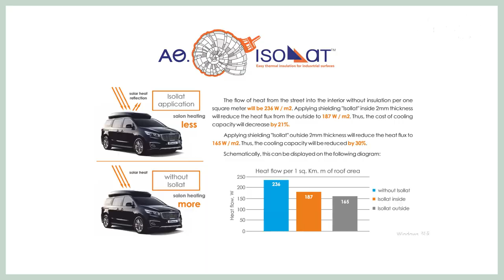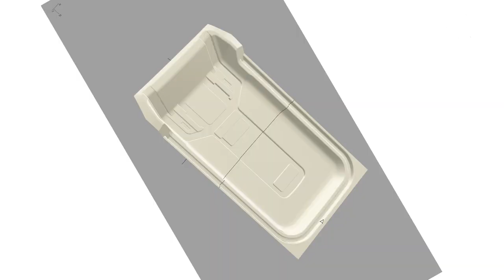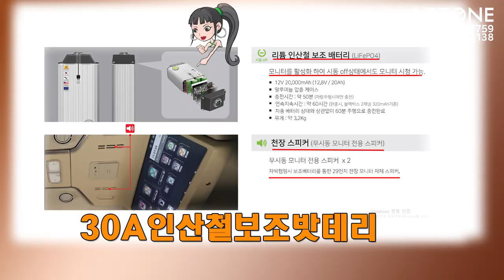[GV460]2023 전기차는 쫌!! 이런차가 패밀리카 100점이쥬! 신형카니발하이리무진 튜닝비포함6,700만원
미니밴[MPV]전문기업 아트원(주)4세대 신형카니발7인승 가솔린 시그니쳐 풀옵션 차량으로 새롭게 제작되는 아트원 글로밴 하이리무진 7인승차량이
기본튜닝을 마치고 출고 됩니다.
전기차 보다 가성비 짱/튜닝비+차량금액 포함 6,700만원이면?
아트원 본점:
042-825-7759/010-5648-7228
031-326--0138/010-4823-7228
아트원 전국지사:
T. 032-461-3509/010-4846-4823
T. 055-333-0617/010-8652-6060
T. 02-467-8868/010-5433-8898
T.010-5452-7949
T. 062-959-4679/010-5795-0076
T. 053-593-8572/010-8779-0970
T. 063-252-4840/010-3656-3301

📢BGM
✔️Track - extenz - Endless Summer